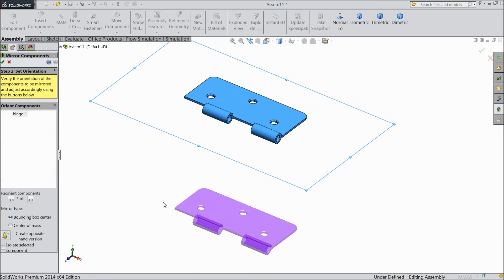Solidworks Assembly tutorial: Mirror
in this tutorial video i will show you basic of solidworks Assembly Like Mirror ...& i hope you will enjoy the tutorial, please subscribe our channel for more videos & projects in solidworks & dont forget to like & share the videos, thanks for watching.